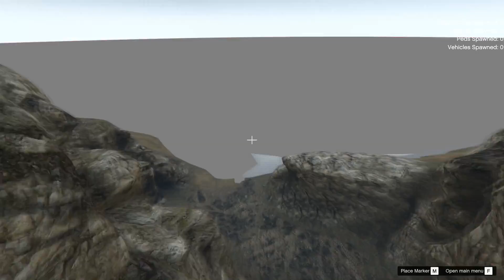RITROVAMENTI SOTTO IL MARE DI GTA (Botole, dinosauri & aerei di linea) - GTA 5 MOD ITA - Wolf89xx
?Like+Iscrizione+Commento➜SUPPORTO

GTA 5 - MOD SOTTO INCHIESTA !

NUOVO DLC A PAGAMENTO?!! GTA 5: Estensione Di LibertyCity In Arrivo!

GARE SU GTA ONLINE || RAMPA INFINITA !!!

10 COMMAND BLOCK || Che Non Conosci In MINECRAFT !!!

GTA 5 Su Smartphone è FALSO !?

WolFAQ #1 || SPECIALE 100 VIDEO || Il Tuo Youtuber Preferito ?

GTA 5 : MEGA RAMPA MOD - RAMPA VERTICALE DI M**DA [Funny Moments] ➜

Come Installare MODS su GTAV || PC ! By 🐺89xx ➜

GTA 5 MOD || Rampino Just Cause 2 MOD !!! By 🐺89xx ➜

Grand Theft Auto V || POSTICIPATO?

Nuovo Glitch su GTA 5 || Soldi Infiniti | Business Update (Patch 1.11) ➜

(17.828)